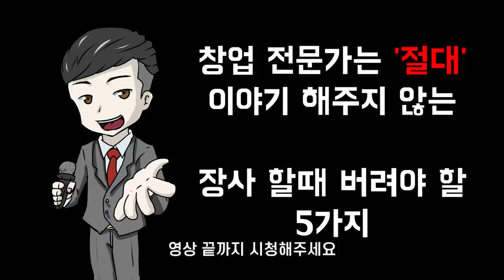창업 전문가는 절대 얘기 못해주는 장사 할 때 꼭 버려야 할 5가지(비전문가)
전문가분들이 이야기 하는 건 조금은 어렵기도 하고,

그냥 비전문가인 제가 봤을때 이런걸 버리면 좀 장사 할 때 도움이 되겠다

싶은걸 나열해 봤어요.

뜬금포도 있겠지만 실제 느낀것들이니까 도움이 되었으면 해요.

장사 권프로